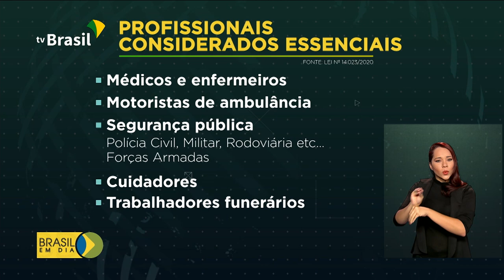Profissionais de serviços essenciais terão prioridade em testes da Covid-19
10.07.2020 - Profissões essenciais ganham isenção de pagamento e prioridade em testes para a Covid-19